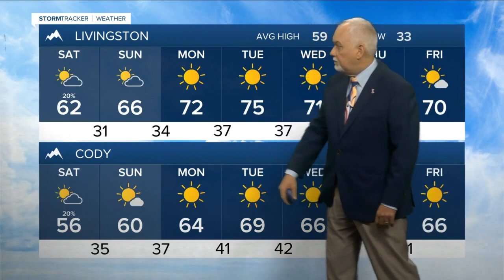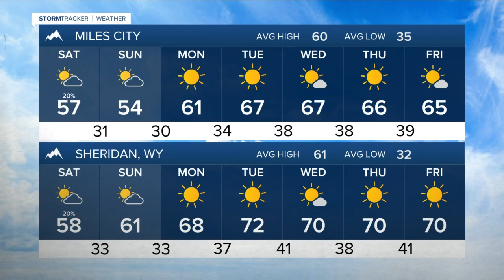FORECAST FRIDAY EVENING OCT 14, 2022